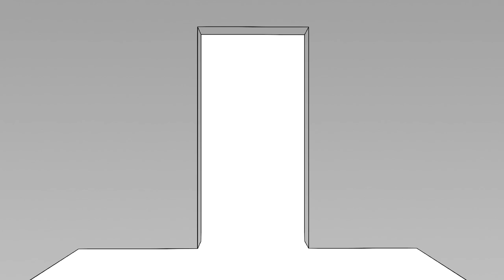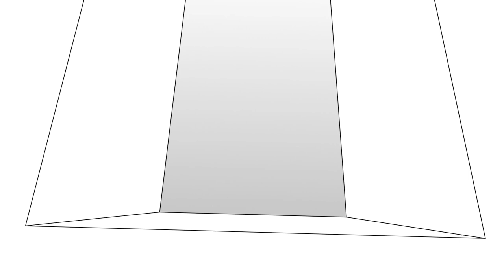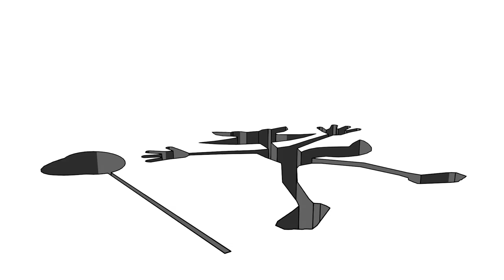Animated Short Film | The Chicken The Fox & The Paradox | The Impossible Trident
A short film inspired by classic cartoons where a clever chicken is chased by a less clever fox across the impossible trident.

The music is made by Nicklas Bach Tofft.

This film is a combination of 3D and 2D animation made with Blender.